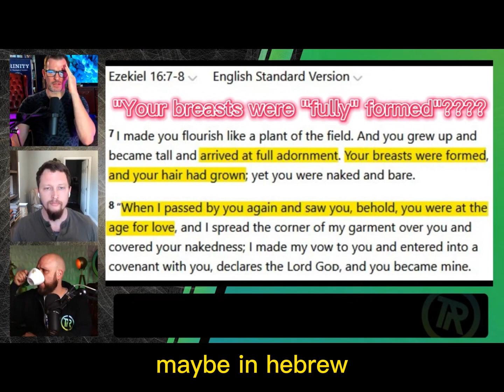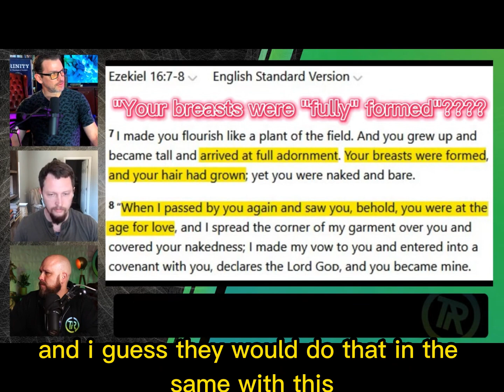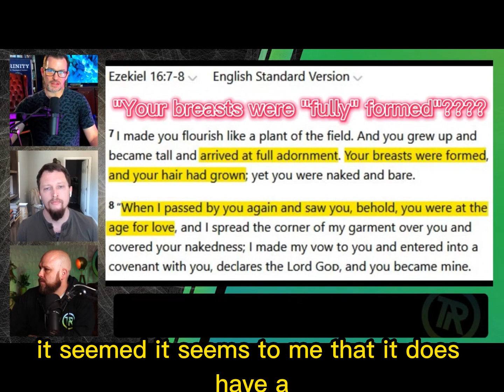responds to me on minor marriage in the Bible